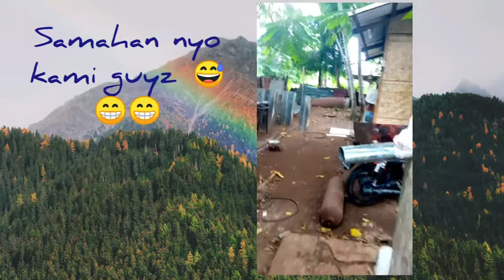Welcome sa aming lugar😁 💞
From health center kasi immunization day ng bunso ko na 9months tapos inuwi ang baby ko at pumuntang nayon para magpareload at mamili na rin ng kaunting daily needs ng mga bata at sa bahay. Tapos drop by sa shop ng papa ko dahil sya ang maghahatid sa akin pauwi. 😅🤣😁